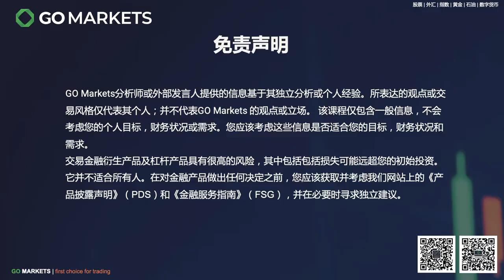港股高开低走，美股跌跌不休，市场的走向又会如何呢？| GO Markets 每日财经点评